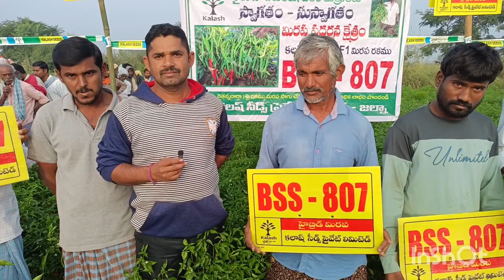కలాష్ సీడ్స్ 807 మిర్చి రకము ఎకరాకు35క్వింటాళ్ల పైనా దిగుబడితో రైతుల ఇంట్లో సిరుల పంట కురుస్తున్నది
Rathnakar reddy@mettu